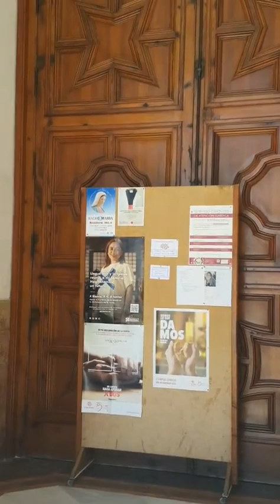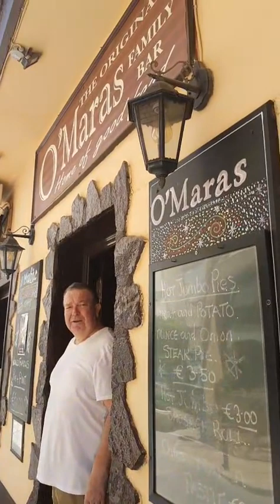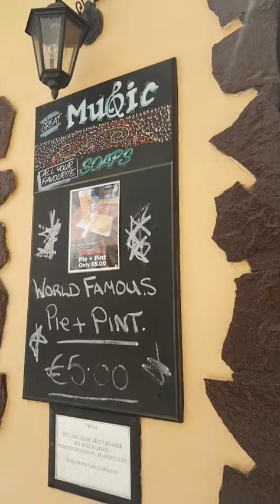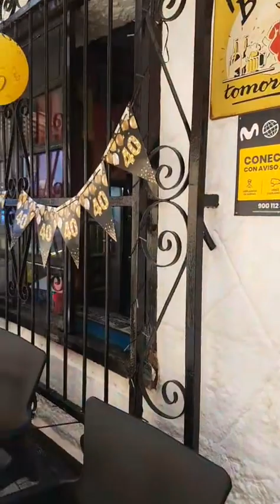A fighting start to the live, 2 Bus Drivers and a guy fighting til the Police arrived